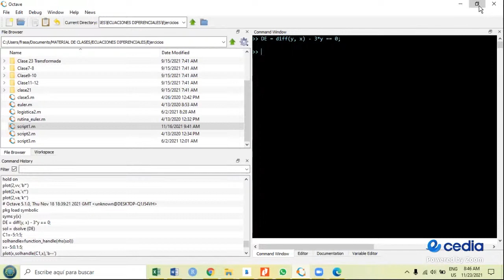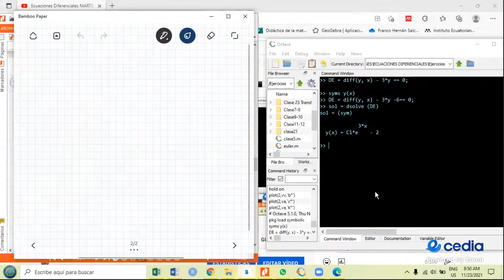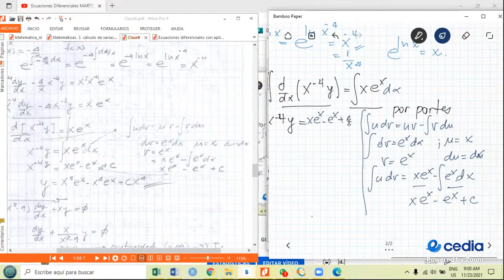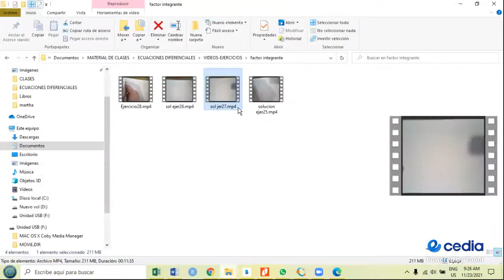Ecuaciones Diferenciales MARTES